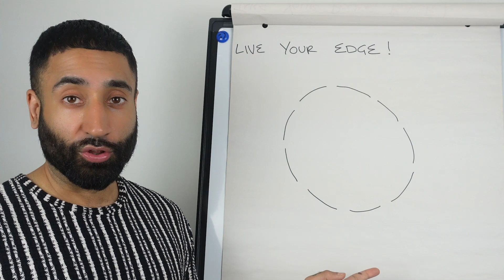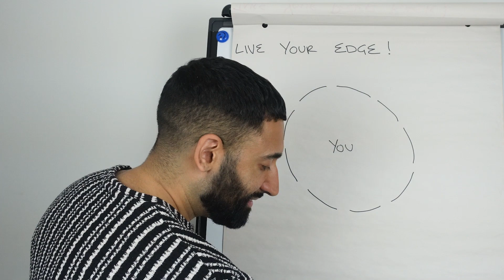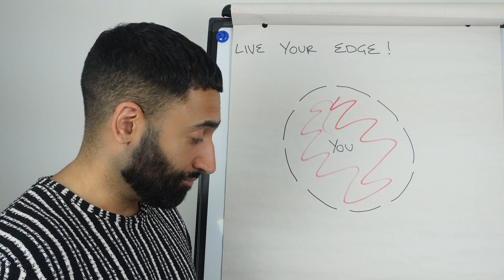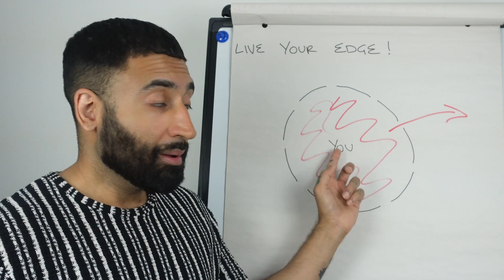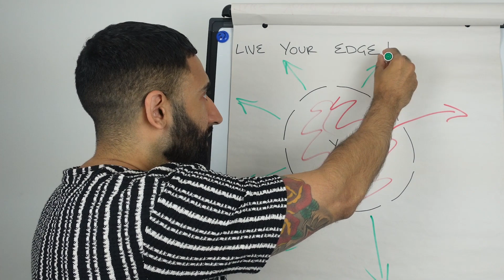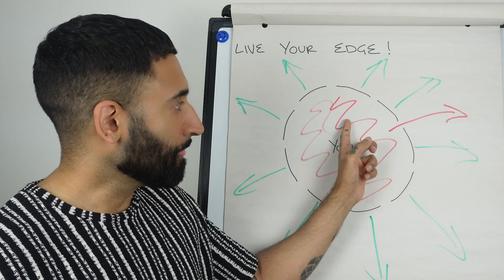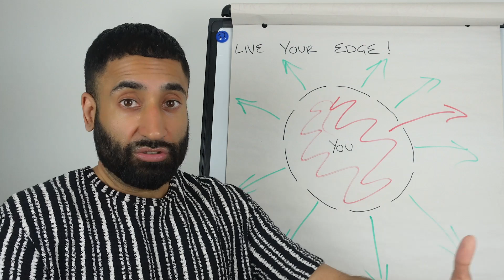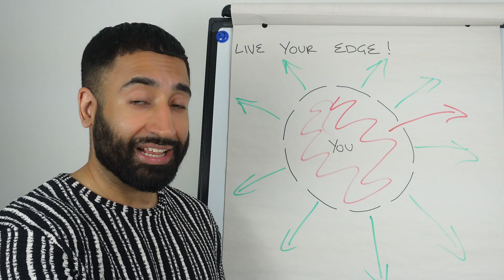How To Live At Your Edge (The Way of the Superior Man)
How To Live At Your Edge / In this video, we discuss how you can live at your edge. This is an idea I took from the book - The Way of the superior man. It is also an idea that is popular in psychology and self-development. The idea is to find something that takes you to your limit and do it regularly. Over time and with consistency, this begins to expand you and your sense of self. You become more, and you find more of yourself. It is a very empowering way to live.

spirituality,spiritual awakening,self development,personal development,live your edge,how to live your edge,live at your edge,the way of the superior man,authentic self,true self,confidence,how to be more confident,jordan peterson,higher consciousness,masculinity,masculine frame,divine masculine